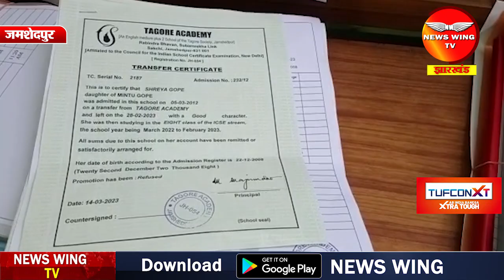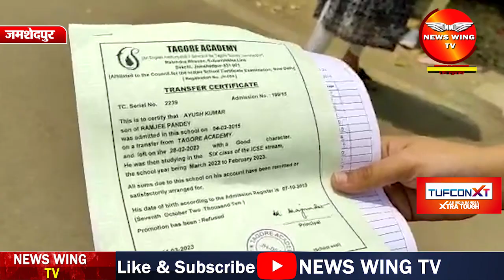JAMSHEDPUR: बिष्टुपुर स्थित टैगोर सोसाइटी एकेडमी में लोगों ने क्यों काटा ब’वाल